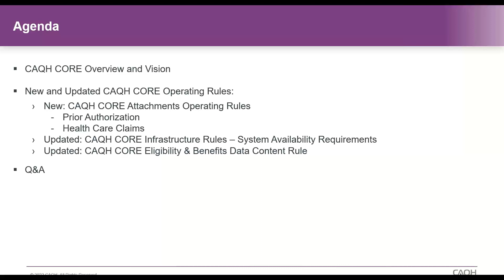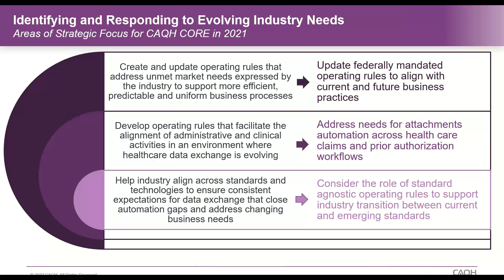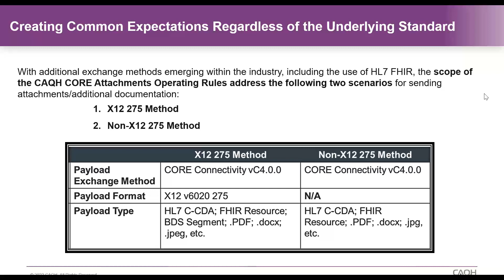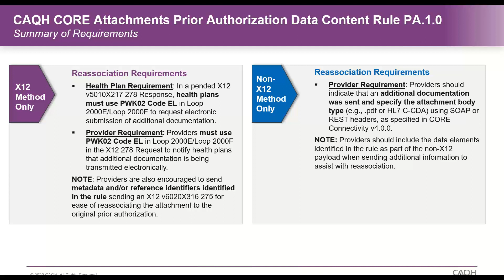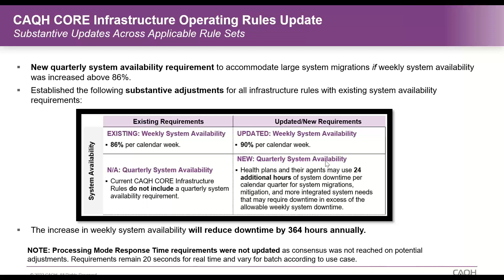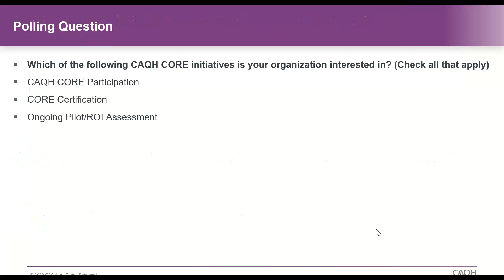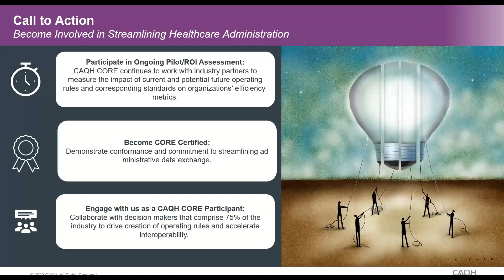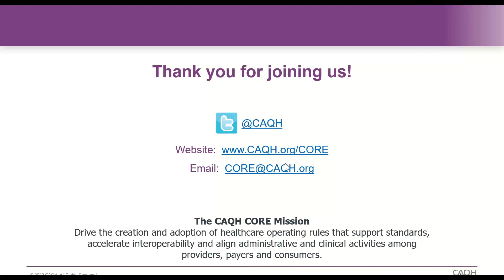CAQH CORE New and Updated Operating Rules